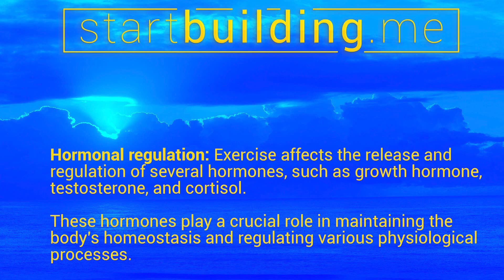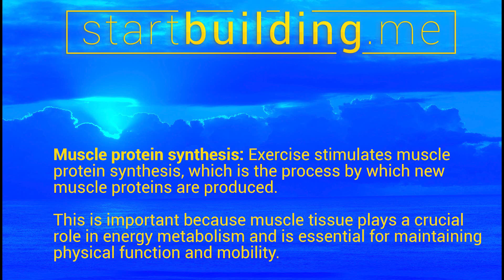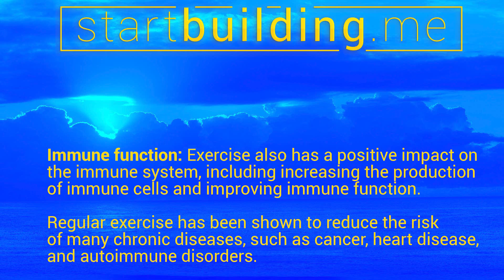2. Biochemistry (YOUR BODY doesn't WORK PROPERLY WITHOUT EXERCISE!)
What is the biochemistry behind why exercise is essential for human life?

Exercise is essential for human life due to its profound impact on biochemistry. Here are some key biochemical reasons why exercise is essential:

Energy metabolism: Exercise increases the demand for energy, which leads to increased energy production through the metabolism of glucose and fatty acids. The increase in energy production leads to increased ATP (adenosine triphosphate) synthesis, which is the main source of energy for cellular activities.

Insulin sensitivity: Exercise improves insulin sensitivity, which is the ability of cells to respond to insulin and use glucose efficiently. This is important because insulin resistance is a precursor to many metabolic diseases, such as diabetes and obesity.

Hormonal regulation: Exercise affects the release and regulation of several hormones, such as growth hormone, testosterone, and cortisol. These hormones play a crucial role in maintaining the body's homeostasis and regulating various physiological processes.

Muscle protein synthesis: Exercise stimulates muscle protein synthesis, which is the process by which new muscle proteins are produced. This is important because muscle tissue plays a crucial role in energy metabolism and is essential for maintaining physical function and mobility.

Immune function: Exercise also has a positive impact on the immune system, including increasing the production of immune cells and improving immune function. Regular exercise has been shown to reduce the risk of many chronic diseases, such as cancer, heart disease, and autoimmune disorders.

Overall, exercise is essential for human life due to its profound impact on energy metabolism, insulin sensitivity, hormonal regulation, muscle protein synthesis, and immune function.